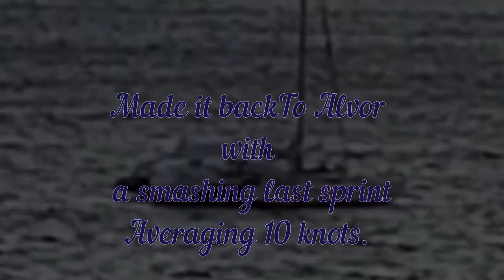Trimaran Twilight, last Smashing leg to Alvor .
The last 1000 Miles from Horta Azores to Alvor Mainland Portugal with Trimaran Twilight.
The last smashing 20 mile on the Algarve coast averaging 10 knots.

Thanks to all of my subscribers, friends and those always interested in the progress.
Love Cheryl and Arie
Arie Baartman & Cheryl Hudson
Living on the Ocean
livingontheocean
Trimaran Sailing Adventures
Trimaran Twilight
Trimaran Dawn
Sailing Trimarans, a lifestyle with Oceans Adventures